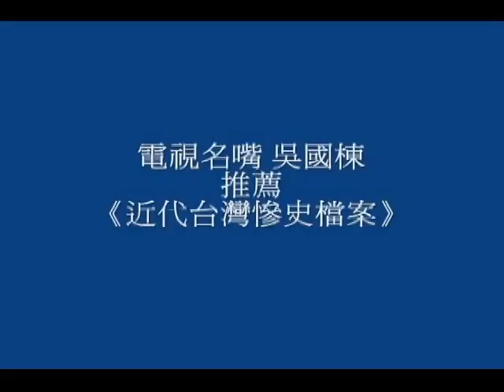2012.11.24_馬英九在GPA出賣了台灣主權